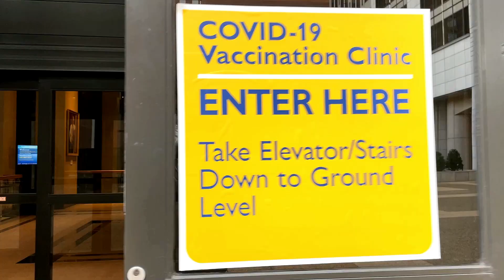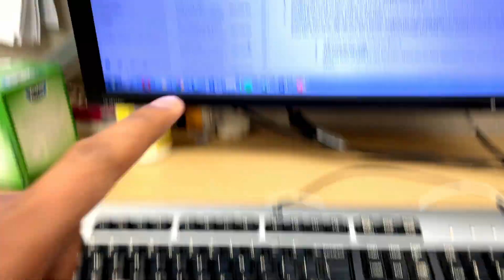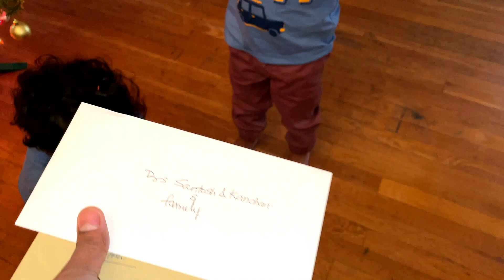A Routine Day of Our Life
My wonderful family include me Dr. Santosh Bharti and My wife is Dr. Kanchan Sonkar, my father Mr. Saptoo Ram, and have two awesome nautghty Identical twins Samar Bharti & Sameer Bharti.  We make Vlogs to make you smile. Our Bharti Family Vlogs includes Travel Vlogs, American lifestyle & culture, Outdoor Activities, Camping, Hiking, Road Trip, Parenting vlogs, Family & Friends Stories, Daily Vlogs.. Check out some of our vlogs.

Thanks for visiting and we hope to ride along..